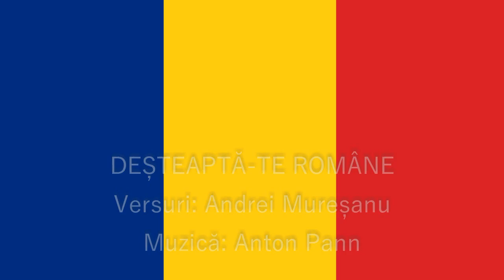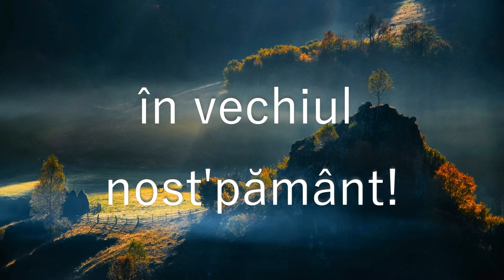Deșteaptă-te române - Imnul României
●▬▬▬▬▬▬▬▬▬ஜ۩ROMÂNĂ۩ஜ▬▬▬▬▬▬▬▬▬●
„Deșteaptă-te, române!” este imnul național al României, începând cu 1990. Melodia imnului a fost compusă de Anton Pann, iar versurile și aranjamentul aparțin lui Andrei Mureșanu (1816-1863), poet de factură romantică, ziarist, traducător, un adevărat tribun al epocii marcate de Revoluția de la 1848.

●▬▬▬▬▬▬▬▬▬ஜ۩МОЛДОВЕНЯСКЭ۩ஜ▬▬▬▬▬▬▬▬▬●
„Дештяптэ-те ромыне!” есте имнул национал ал Ромыний, ынчепынд ку 1990. Мелодия имнулуи а фост компусэ де Антон Панн, иар версуриле ши аранжаментул апарцин луи андреи Мурешану (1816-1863), поет де фактурэ романтикэ, зиярист, традукэтор, ун адевэрат трибун ал епочикй маркате де револуция де ла 1848